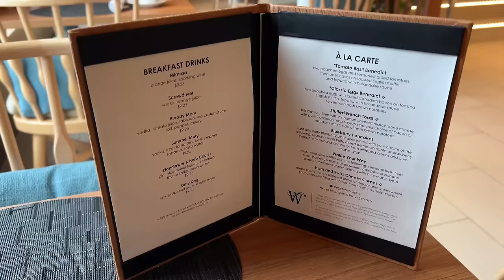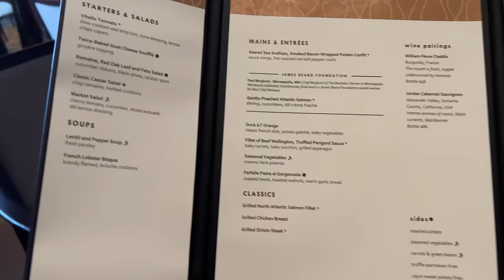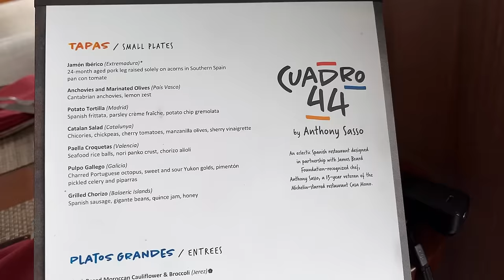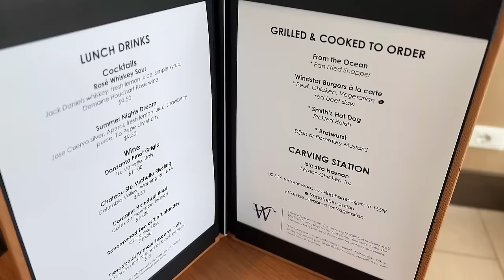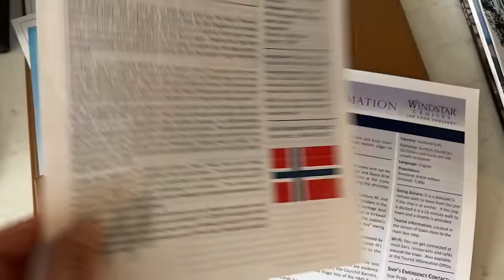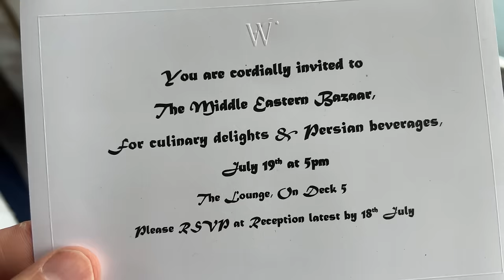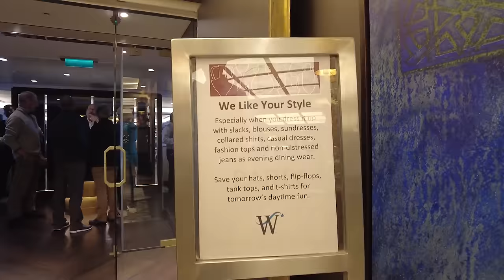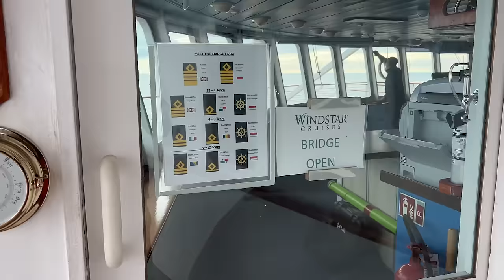I Cruise The World's "Most Popular" Small Ship Line: Windstar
After loving recent cruises on 600 and 700 passenger ships, like Oceania Insignia, Azamara Quest and Seabourn Encore, I wanted to see if going ever smaller was even better, so I booked myself on an 11-night Windstar Star Pride “Lands of the Midnight Suns”. Now this ship only holds 312 passengers, and they claim to be the market leading small ship line and have both these yacht style engine-driven ships that I went on, but they also have sailing vessels as well.

00:00 Start
01:18 Dining Trade Offs
05:30 Excursion Trade Offs
06:22 Facilities Trade Offs
08:17 Activities Trade Offs
10:30 Passenger Trade Offs